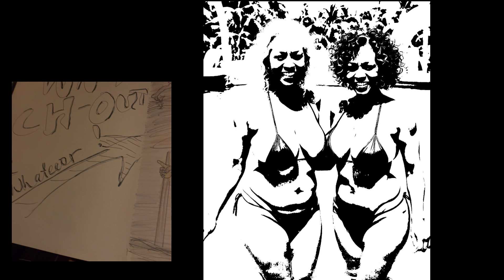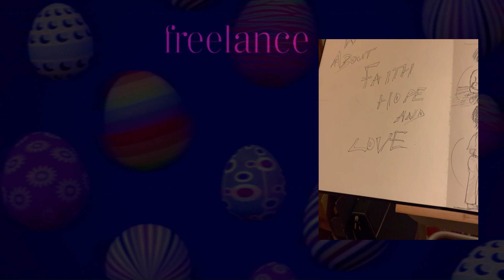SketchUp Force 2024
Off the line yet back on course as we roll thru another wonderful summer full of sporting Fun (Olympics 2024) in Paris.